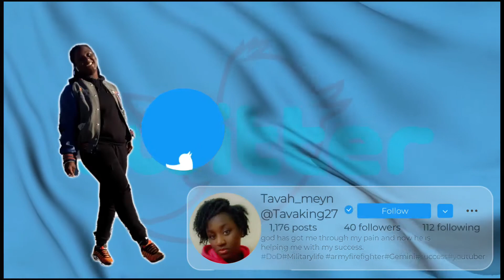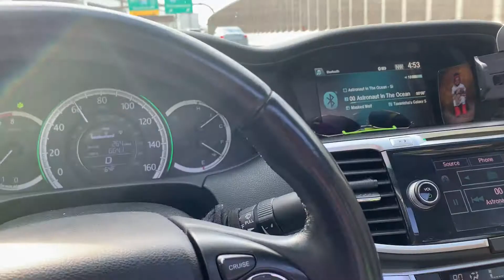Self care day – part one unplanned surprise trip to philly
This video is a self care day. Going to get a manicure and pedicure. There is an unexpected twist I end going on an unplanned trip to Philly.

MAKE SURE TO JOIN THE TRIBE!!
0:00 Intro
1:45 Brushing my teeth
4:00 What outfit am I wearing
5:37 Getting a pedicure
6:55 Plans have changed
9:57 Views on the road
12:38 Picking up Mila
13:17 Made to the hotel
17:47 Hotel room tour
18:56 We are to hype
19:54 Stay tuned for Part two
I am a 28 year old woman that is just enjoying life and sharing it with you.